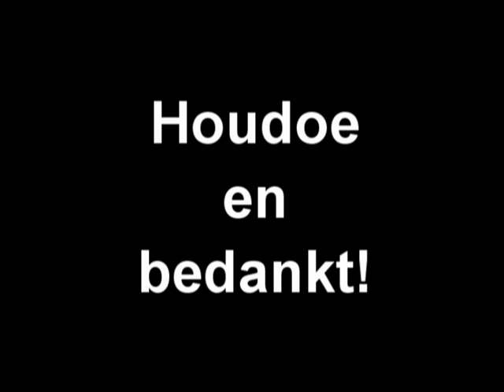rhode F5 - asv'33 F3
Competitiewedstrijd gespeeld op 19 september 2009, waarbij de mannen uit Aarle-Rixtel per vliegtuig arriveren, maar met een 22-0 nederlaag naar huis worden gestuurd...